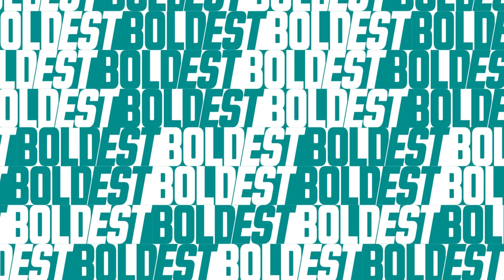THE BOLDEST: Startup Spotlight - Emerging AI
Curious about what AI will look like in the next decade? Tune in and hear about:
🔍 How multimodal AI and LLMs are transforming entire industries
🚀 Real-world breakthroughs and success stories from each founder
🤖 The challenges and ethical questions that are shaping the future of AI

Listen now, and join the conversation.